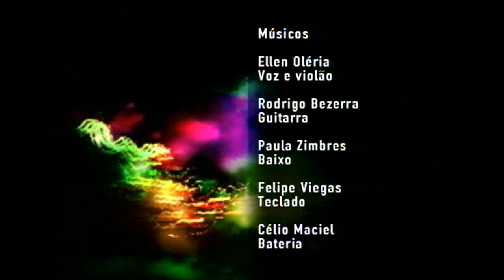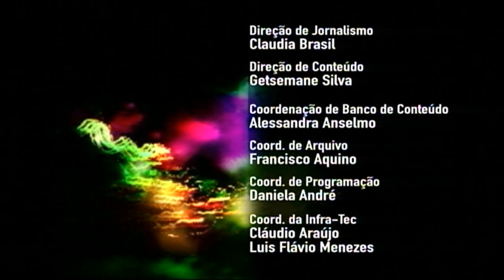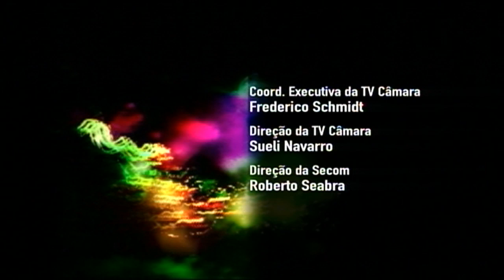ellen oléria - pedro falando com o reflexo (2008)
exibido no programa talentos da tv câmara (2008)